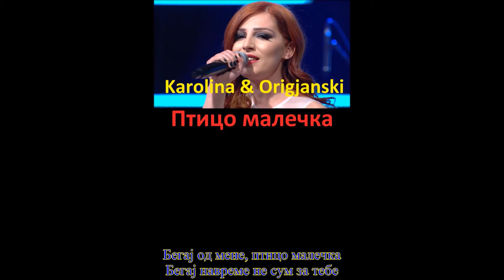MACEDONIA- Karolina & Origjanski- Ptico Malecka: Бегај навреме не сум за тебе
Karolina & Origjanski- Ptico Malecka